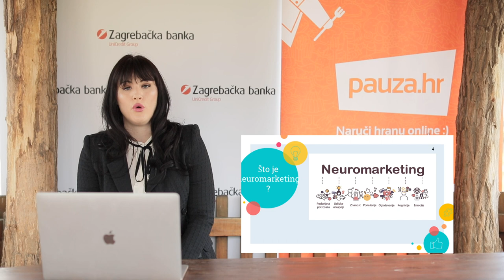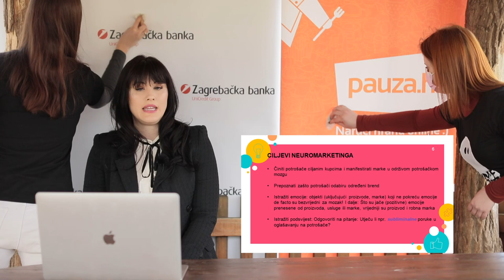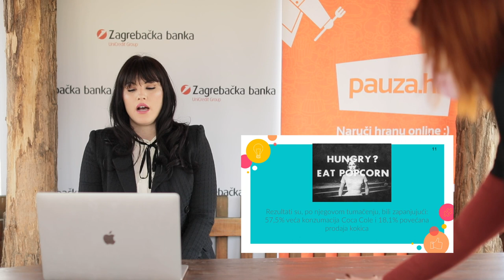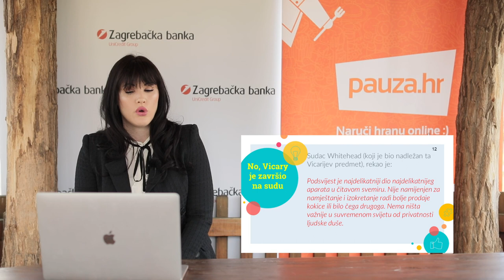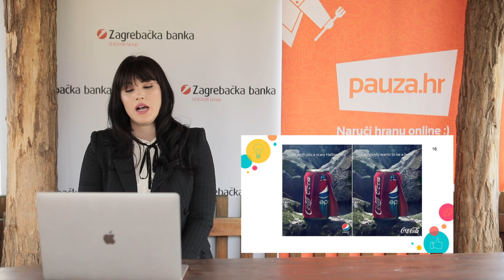Iva Buljubašić - Neuromarketing - The Fear of the Subliminal and Manipulation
The cognitive and emotional manipulation are a part of the marketing world today. In this lecture, Iva Buljubašić will define neuromarketing, the connection between the brain and marketing, subliminal messaging in advertisements and present some famous historical experiments.